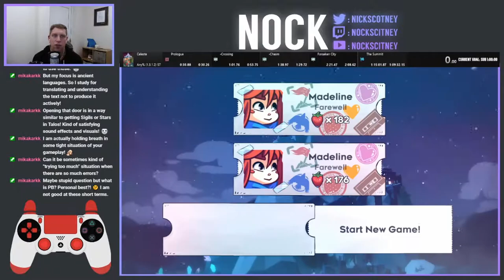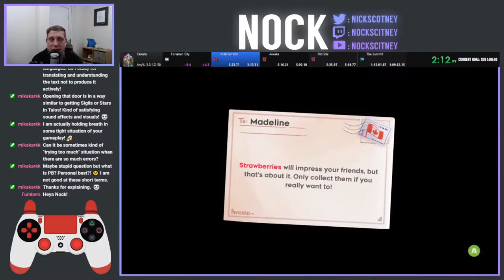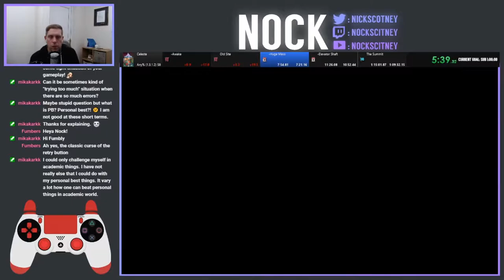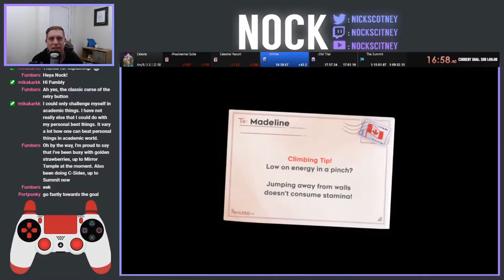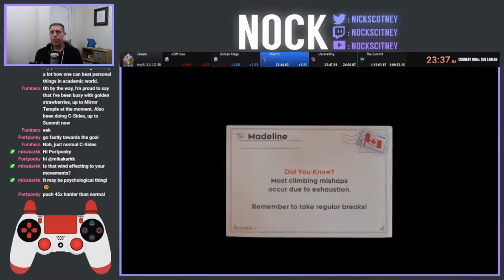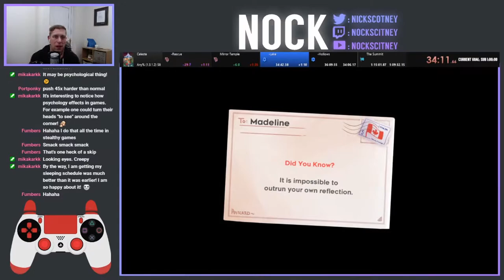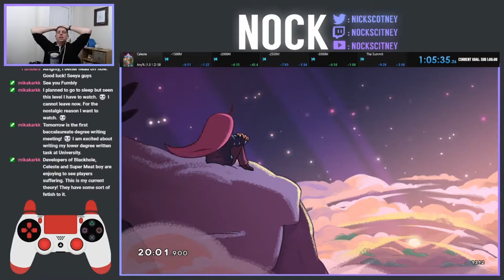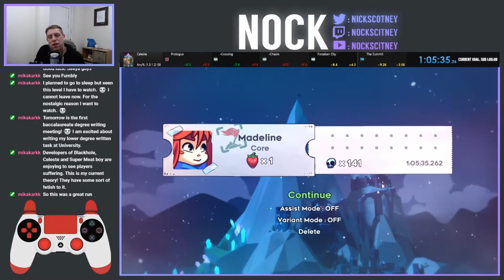Celeste Any% (1.3.1.2) - PB: 1:05:35.262 - September 7th, 2020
Here's my latest PB for Celeste.  This is the first time I've played this in about 6 months and even though this run was a massive improvement, there is still a lot of time to be saved.  I'm looking for a sub 1 hour run so I need to go 5 minutes quicker to get there!